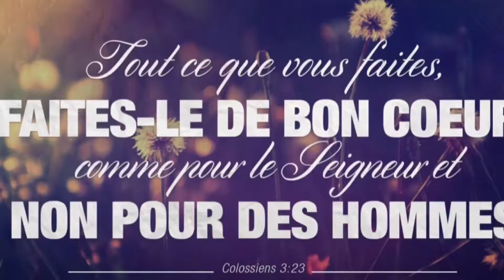Kijan mwen fè epis || Haitian marinade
How to make haitian epis. ( Haitian seasonning ). The base to every Haitian meal.